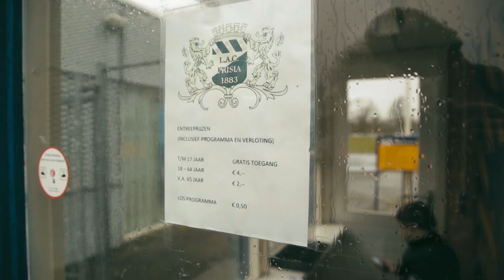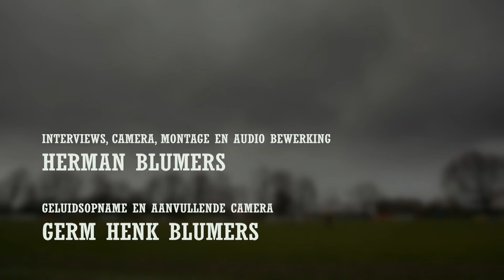GPTV: De Wedstrijddag - LAC Frisia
De spanning, de actie en natuurlijk de derde helft. Veel amateurvoetballers kennen het gevoel dat hoort bij hun geliefde hobby. In het programma "De Wedstrijddag" volgt Herman Blumers diverse voetbalclubs uit de omgeving. Een reportage over de voorbereiding, het winnen of verliezen en de nabespreking. Vandaag een bezoek aan LAC Frisia uit Leeuwarden.